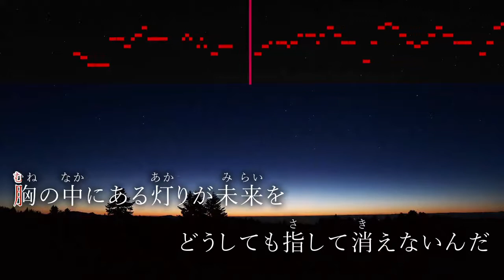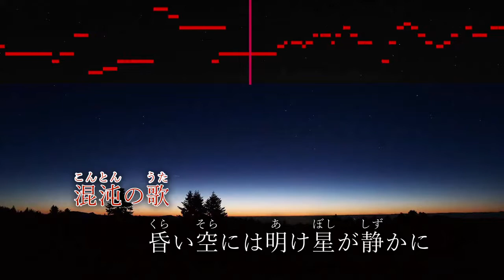【男性キー(-5)】明け星 / LiSA【ピアノカラオケ・ガイドメロディ付】アニメ「鬼滅の刃 無限列車編」オープニングテーマ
アニメ「鬼滅の刃 無限列車編」オープニングテーマ
LiSA 20thシングル
『明け星』

男声用に、キーを-5に設定しています。

⭐︎伴奏音源(MP3)のダウンロードはこちらから

⭐︎キー変更のご希望は個別依頼でお受けしています

その他

★公開していない楽曲の伴奏音源をご希望の方は、ぜひこちらからご依頼ください